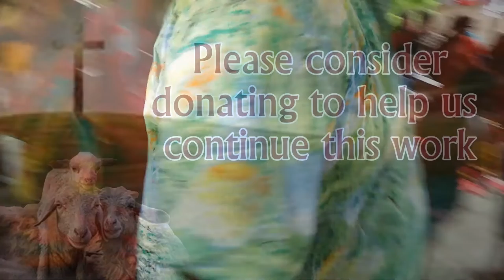Your Recent Impact in Bangladesh! New Salvations! Free Bibles & Aid!